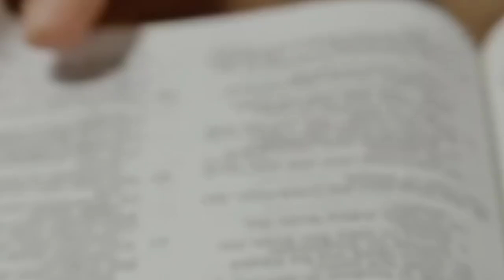Revelation: Are We Witnessing the Bible’s End Times Prophecies?”?